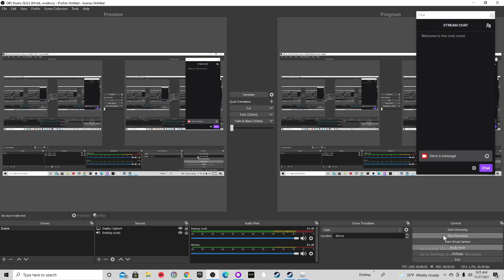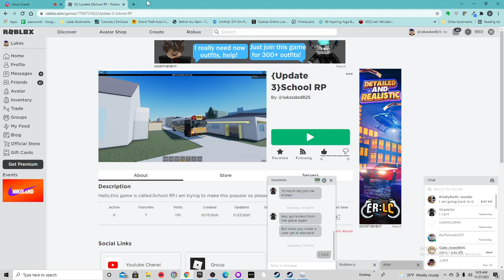School RP Role-Play Roblox (Part 1 RP)